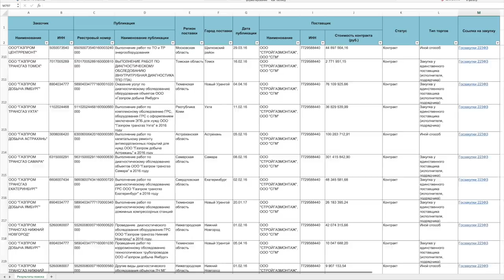Поздравляю Путина с новым государственным праздником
Один триллион рублей. Мы не будем писать это цифрами - вы запутаетесь в нулях, но именно такую сумму получил от государства и госкомпаний в виде подрядов друг детства Владимира Путина Аркадий Ротенберг.
Это мощнейшее достижение, достойное государственного праздника. Вряд ли такое могло произойти в какой-то другой стране. Только в России перераспределение денег из бюджета в карманы президента и его друзей идет так успешно и откровенно.
Таблицу со всеми доказательствами и перечнем всех подрядов вы можете найти в посте Алексея —